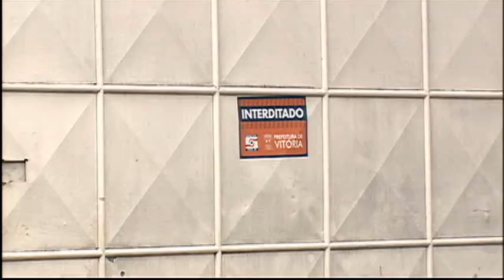Tribuna Notícias 2ª Edição 22 02 2020